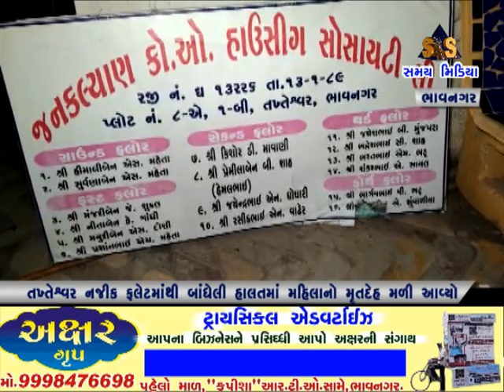તખ્તેશ્વર નજીક ફ્લેટમાંથી બાંધેલી હાલતમાં મહિલાનો મૃતદેહ મળી આવ્યો